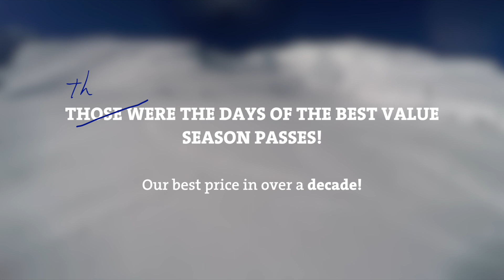2018 Season Passes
Our best price in over a decade!

ADULT $349 | YOUTH $249
CHILD $49* | STUDENT $249

Prices rise 1st of every month so get in quick!
*T’s & C’s apply.